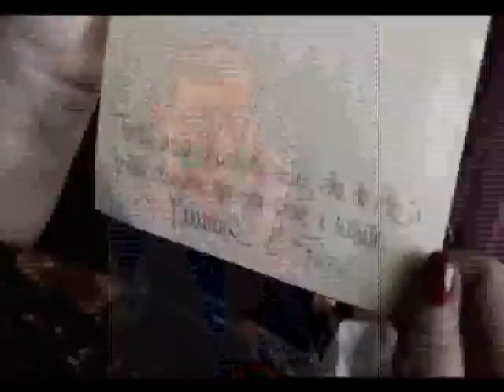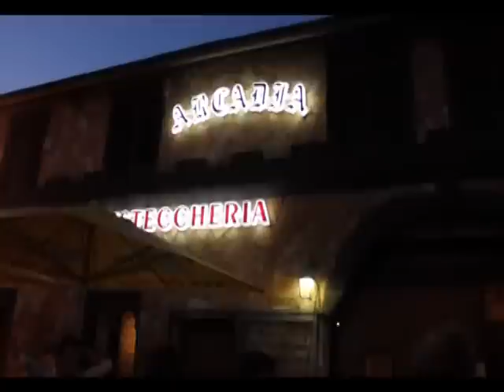Andrea 18!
Andrea compie 18 anni. Questo è quello che è successo alla vigilia e durante i festeggiamenti...!